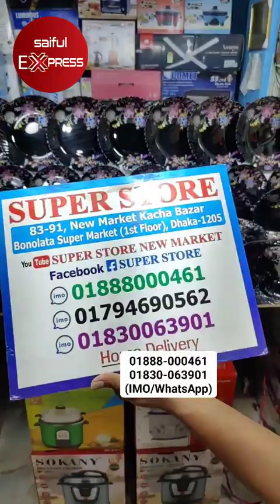৯৬ পিসের কালো গোলাপ ডিনার সেট কিনলেই ৫২ পিস ফ্রি। Dinner Set Price In Bangladesh 2023/ Dinner Set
৯৬ পিসের কালো গোলাপ ডিনার সেট কিনলেই ৫২ পিস ফ্রি। Dinner Set Price In Bangladesh 2023/ Dinner Set

83-91, New Market Kacha Bazar, 1st Floor, Bonolota Market, Dhaka-1205

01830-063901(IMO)